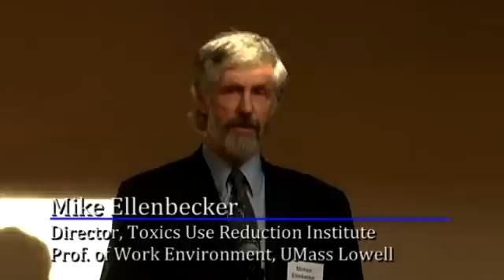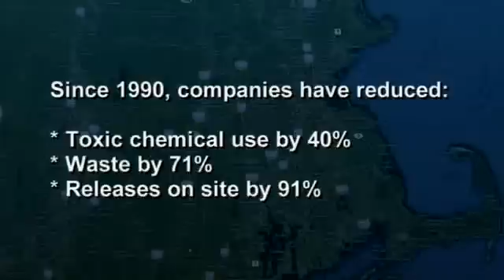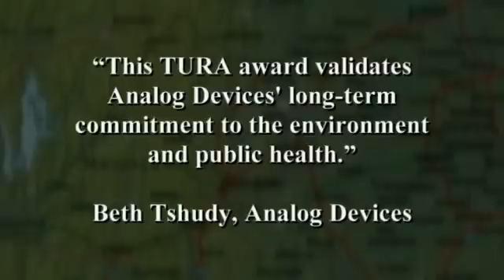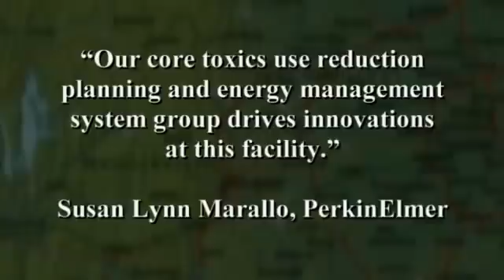TURA20thfinal.mpg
Hear firsthand from leading Massachusetts companies who are environmental leaders in the state and part of the Mass Toxics Use Reduction Act (TURA) Program. In celebration of the 20th anniversary of the TURA law, the Toxics Use Reduction Institute, Office of Technical Assistance and MassDEP created the video to highlight the success of the law and the companies behind the impressive toxic chemical reductions.